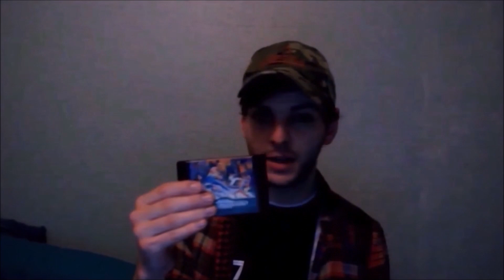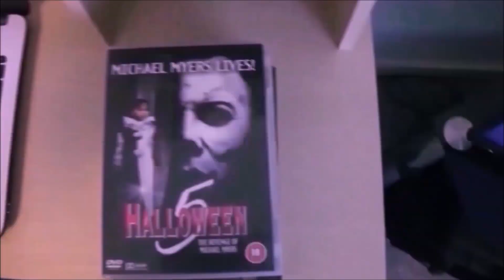Where to find the PMDB Video Series (2010-2019)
PMDB #1447